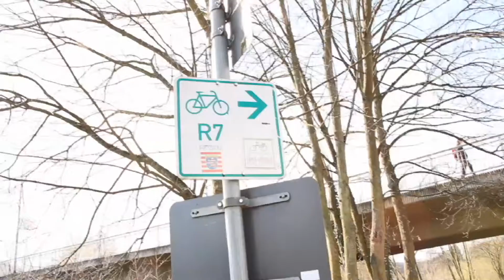Auf dem Lahntalradweg durch den Lahn-Dill-Kreis - Teil 2: Wetzlar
Kurz vor dem Freibad heißt es: Ab ins Getümmel! Aus der Idylle an der Lahn führt der Radweg R 7 Radler mit einem Schlenker ins Zentrum von Wetzlar, mitten auf den Buderusplatz. Es ist das einzige Mal zwischen Gießen und Limburg, dass die Route urbane Züge zeigt. Das verlangt zwei Ks: Konzentration und eine gute Klingel.